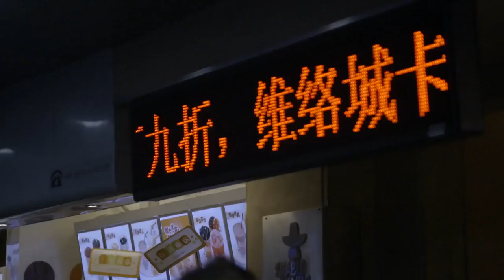Double Happiness Teaser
History/Food/Travel. Music by Trigger Music Inc.